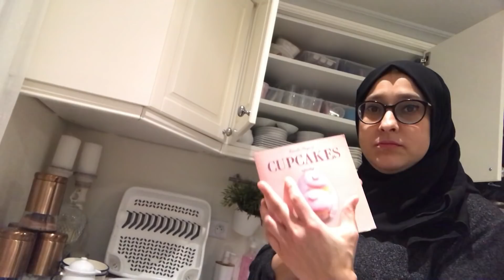✨NOUVELLE ORGANISATION CUISINE ET RECETTE SIMPLE ET RAPIDE ✨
Aujourd'hui je vous partage ma nouvelle organisation et oui j'ai décidé de réorganiser au fure a mesure la maison ...enfin je vous apporte une petite recette simple et rapide qui vous permettra de faire des gâteaux pour le goûter...

Si ma vidéo t'a plu, n'hésite pas à la liker et à t'abonner à ma chaîne pour me soutenir, attention n'oubli pas d'activer la petite cloche à coté du bouton "s'abonner" cela te permettra d'être au courant dès que je poste une vidéo.

RECETTE DES PETITS GATEAUX AU CACAHUÈTES

250g de cacahuètes décortiquées
60 g de sucre en poudre
25 g de semoule de blé dur
50 g de beurre
1 oeufs

pour la déco un peu de sucre glacé

Bon visionnage
N'HÉSITEZ PAS À ME REJOINDRE SUR
✨SNAP: bymina2.8